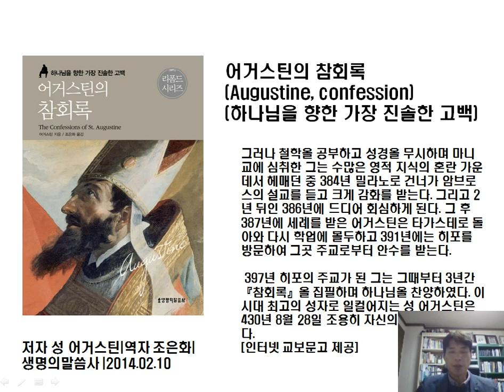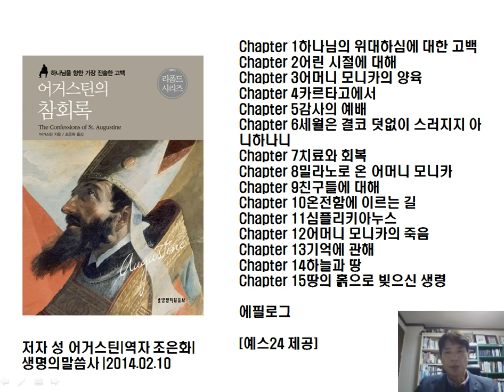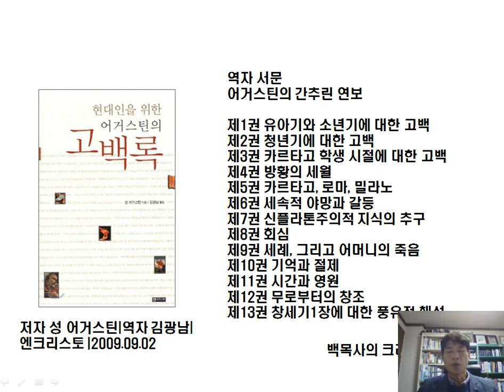어거스틴, 참회록(고백록) St. Augustine, confession